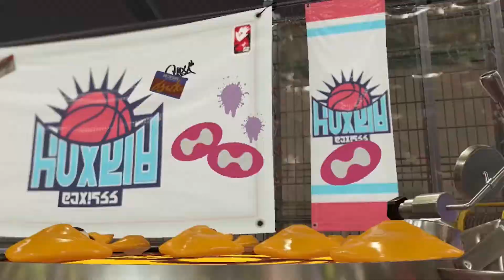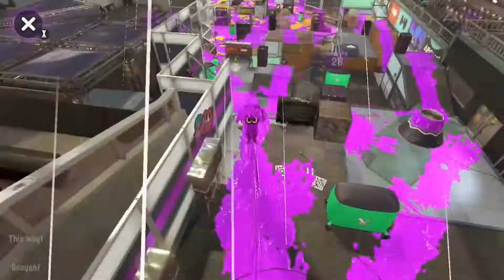Splatoon 2 - S+ Rank | Rainmaker #9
My last rainmaker session for this month. I did it to S+5!!!